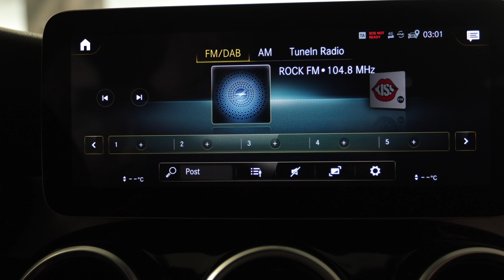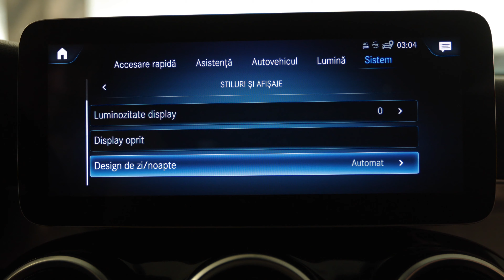Mercedes-Benz GLC-Coupe 200 1991 cc 198 C.P Automata 2019 cod 8074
Showroom Galati
Blvd. Henri Coanda nr. 5
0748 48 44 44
Mercedes-Benz GLC-Coupe 200 1991 cc 198 C.P Automata 2019
Posibilitate leasing pentru persoane juridice prin BT LEASING cu dobanda preferentiala si aprobare rapida 24h
Posibilitate credit auto pentru persoane fizice si contract de munca extern cu dobanda preferentiala si aprobare rapida 24h
SERVODIRECTIE
AIRBAG-URI FRONTALE
AIRBAG-URI LATERALE
COMENZI VOLAN
PROIECTOARE CEATA
ASISTENTA FAZA LUNGA
SENZORI PLOAIE
KEYLESS GO
SUSPENSIE REGLABILA
CAMERA MARSARIER
SENZORI DE PARCARE SPATE
SENZORI DE PARCARE FATA
GEAMURI ELECTRICE FATA
OGLINZI ELECTRICE
OGLINZI INCALZITE
OGLINZI RABATABILE
TAPITERIE DIN PIELE
DUBLU CLIMATRONIC
SUSPENSIE PNEUMATICA
COTIERA FATA
COTIERE SPATE
RADIO + CD + MP3
USB
NAVIGATIE GPS + HARTA EU + RO
BLUETOOTH TELEFON
COMENZI VOCALE
PILOT AUTOMAT (LIMITATOR VITEZA)
Sistem audio professional
Asistenta pornire rampa
Start stop
Isofix
Scaune sport
Sistem avertizare oboseala
Recunoasterea semnelor de circulatie
Apples CarPlay
Android Auto
Scaun pasager ajustabil electric
Scaun sofer ajustabil electric
Pornire motor Keyless
Sistem de parcare automat
Limitator viteza
Asistenta in panta
Faruri directionale
Faruri autoadaptive
Faruri directionale dinamice
Lumini de zi
Stopuri LED
Follow me home
Frana parcare electrica
Jante aliaj 20
Suspensie confort
Suspensie controlata electronic
Suspensie sport
Filtru de particule
Franare asistata
Sistem asistenta franare oras
Sistem avertizare pre-coliziune
Avertizare sonora pre-coliziune
Airbag sofer
Airbag scaun pasager
Airbag genunchi sofer
Airbag genunchi pasager
Airbag-uri cap fata
Airbag central sofer si pasager
Airbag-uri frontale pasageri spate
Airbag lateral sofer
Airbag-uri cap spate
Airbag-uri laterale spate